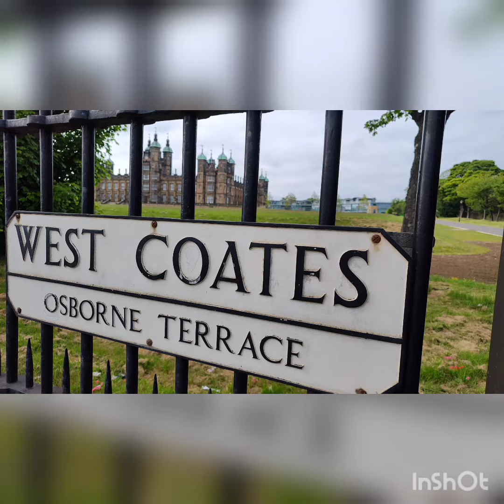viralvideo scotlandvsindia edinburgh day2 walkingtour explore memories